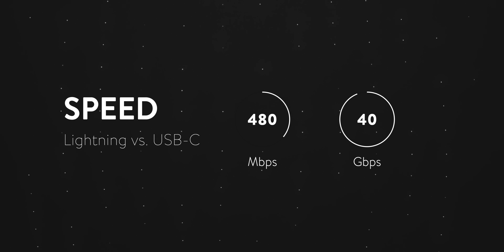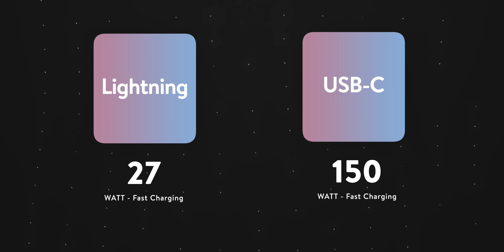iPhone 15 Pro - die Farben stehen fest!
00:00 Zusammenfassung
00:49 Bunt aber langsam?
02:17 Was für Kabel! Wow!
03:52 Für eine Handvoll „Color“

Rechnungen zahlen sich nicht von alleine und wenn wir Werbung machen ist diese im Video klar gekennzeichnet. JOCR bekommt keinerlei Produkte vorab von Apple zugesendet, sondern wir bestellen diese Produkte auf eigene Kosten bei Markstart wie alle anderen normalen Leute, dementsprechend werdet ihr immer meine persönliche Meinung über das Produkt im Video vorfinden. Um diese Produkte u.a. zu finanzieren, kann es aber vorkommen, dass es  klar gekennzeichnete Werbung für ein anderes Produkt in unseren Videos gibt.